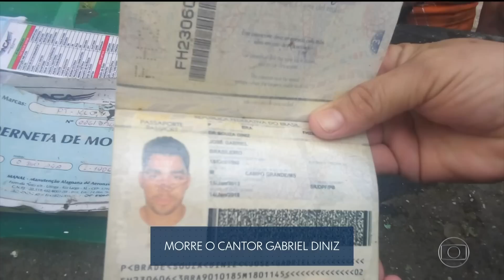[HD] Início do "Plantão JN" com a cobertura da morte do cantor Gabriel Diniz (27/05/19) | Globo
Infelizmente a abertura do plantão foi cortada devido a falhas no sinal
Capturado pelo sinal digital e aberto da TV Globo na cidade de São Paulo/SP, através do canal digital 5.1.